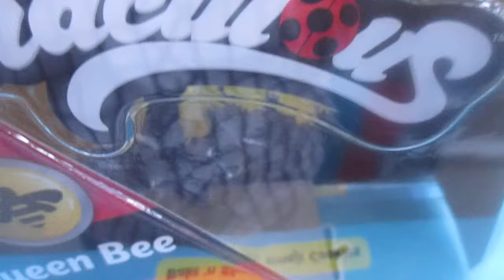Miraculous Heroez - Queenbee, Hermosa Muñeca Abeja Fashion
¡Salva París con esta figura de acción articulada!La muñeca Queen Bee Fashion tiene un hermoso pelo de colmena rubio, sus armas características y Kwami a mano para luchar contra los akumas, como en el programa. Sus estilos de diseñador están repletos de todo el brillo y el glamour que tanto les gusta a sus fanáticos. Cuenta con 13 puntos de articulación para poses de acción heroica. Reune a los heroes adolescentes Ladybug, Cat Noir, Queen Bee, Rena Rouge, Marinette, Ladybug de-evilizie, Ladybug LuckyCharm, DragonBug, Bunnyx y Vesperia (cada uno se vende por separado) ¡Colecciona a todos!
Muñeca súper articulada: tienen 13 puntos de articulación para adoptar cualquier pose de acción mientras salvan París!
Mide 26 centimetros de alto aproximadamente
Su estilo vanguardista tiene todos los detalles de lujo que tanto significan para sus fans.
10 Figuras Miraculous coleccionables, (cada una se vende por separado).
youtube: dulce vida de juguete